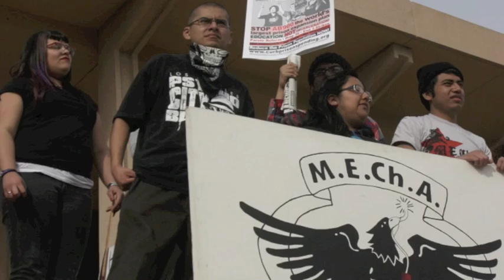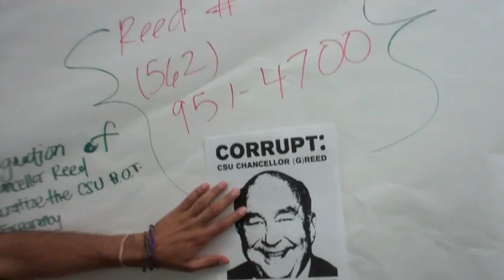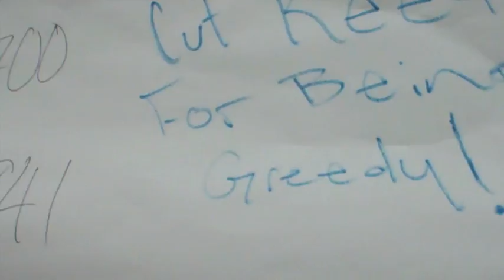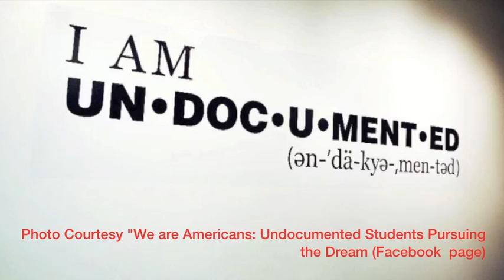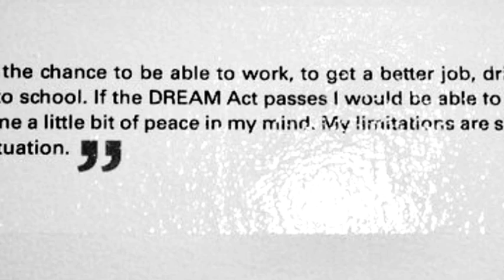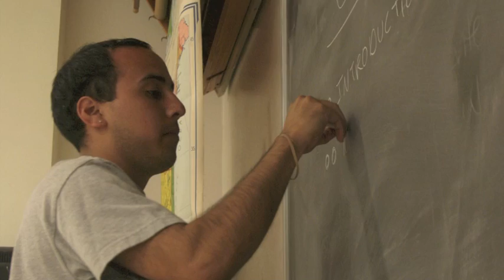Student Activism Feature